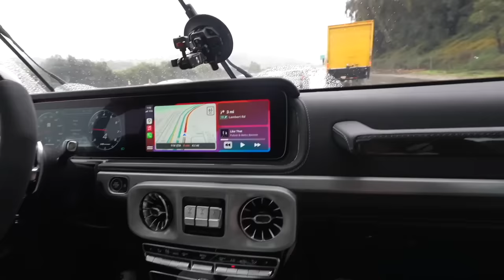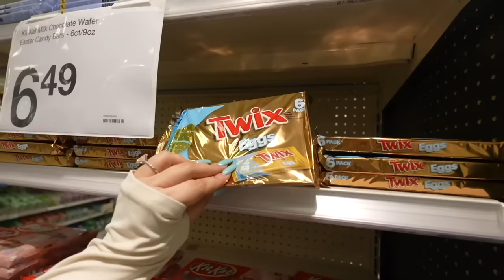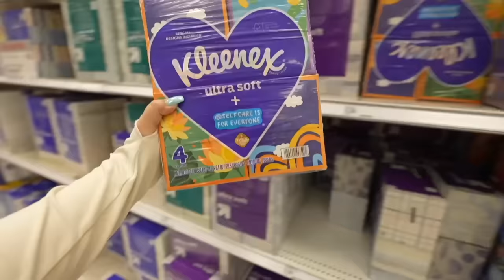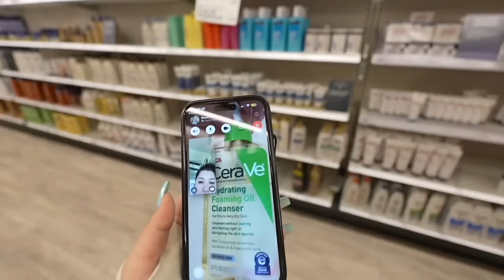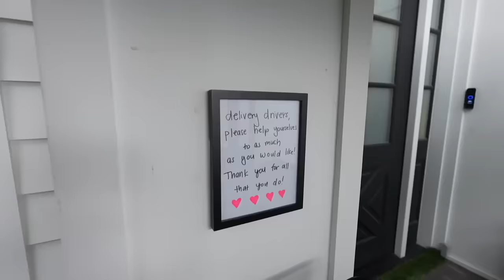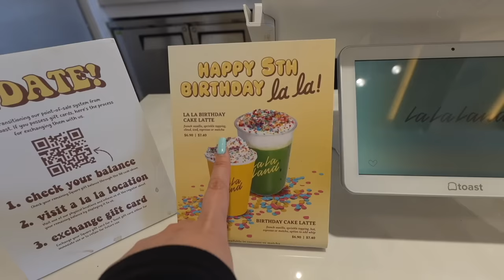MY NEW WORKOUT ROUTINE + building the delivery cart!!